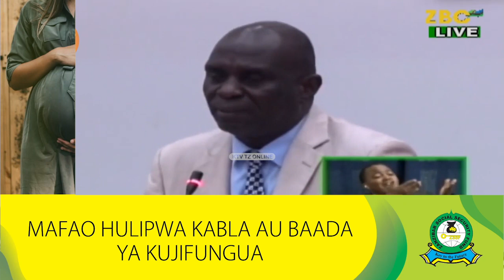MWAKILISHI WA CCM HAMZA AIBUA JAMBO ZITO BARAZANI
cc: Sadia Rashid
cc: Juma Maulid
cc: Masoud Maganga
cc: Sauti Byego
cc: Tunu Salum
cc: Maryam Busara

Camera Department"
Dadi Ali
Mwarabu Mmadi
Nassor Shaibu
Abdallah Dula

Editors:
Juma Maulid